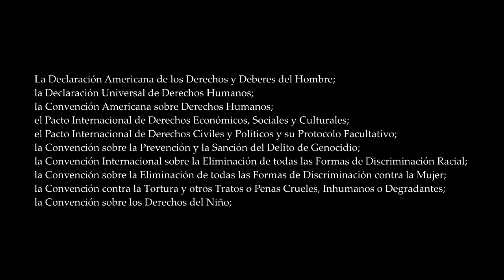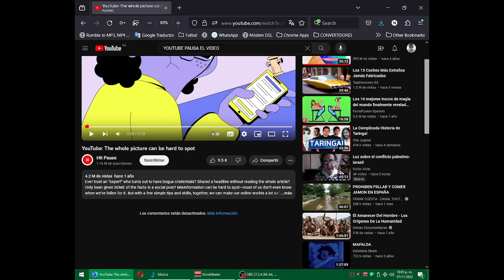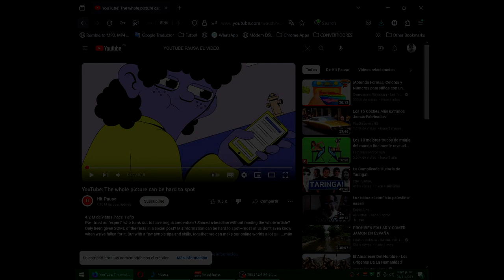YOUTUBE INFRINGE LA CONSTITUCION NACIONAL ARGENTINA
Censura previa

La censura previa supone una restricción al ejercicio legítimo del derecho de expresión y al derecho a la libertad de prensa. Se concibe como la facultad de aprobar o prohibir un material antes de que se haga público.

En Argentina, la censura previa se encuentra prohibida por el artículo 14. De cualquier manera, existe un antecedente normativo importante a mencionar en la Ley 26.522 o Ley de Servicios de Comunicación Audiovisual:

Artículo 68: Protección de la niñez y contenidos dedicados. En todos los casos los contenidos de la programación, de sus avances y de la publicidad deben ajustarse a las siguientes condiciones:

    a) En el horario desde las 6.00 y hasta las 22.00 horas deberán ser aptos para todo público;
    b) Desde las 22.00 y hasta las 6.00 horas se podrán emitir programas considerados aptos para mayores.

En el comienzo de los programas que no fueren aptos para todo público, se deberá emitir la calificación que el mismo merece, de acuerdo a las categorías establecidas en este artículo.

Durante los primeros treinta (30) segundos de cada bloque se deberá exhibir el símbolo que determine la autoridad de aplicación al efecto de posibilitar la identificación visual de la calificación que le corresponda.

En el caso en que la hora oficial no guarde uniformidad en todo el territorio de la República, la autoridad de aplicación modificará el horario de protección al menor que establece este artículo al efecto de unificar su vigencia en todo el país.

No será permitida la participación de niños o niñas menores de doce (12) años en programas que se emitan entre las 22.00 y las 8.00 horas, salvo que éstos hayan sido grabados fuera de ese horario, circunstancia que se deberá mencionar en su emisión.

Se establece entonces una censura previa a “contenidos delicados” a los fines de la protección de la niñez, estableciendo franjas horarias donde se debe discriminar contenidos, e indicaciones y requisitos para la publicación de contenidos no aptos para niños.
Actualizado el 16 agosto, 2021